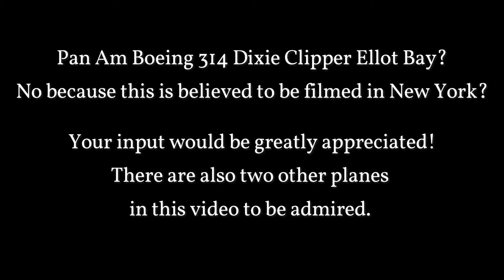Circa 1930s is ths the Boeing 314 Dixie Clipper?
This is an excellent video with three different planes. I have not been able to identify the first plane. It looks like a Boeing 314 Dixie Clipper, but that plane was made in Seattle, and this video was taken, I believe, somewhere near New York City. Feel free to drop some knowledge your input is appreciated.